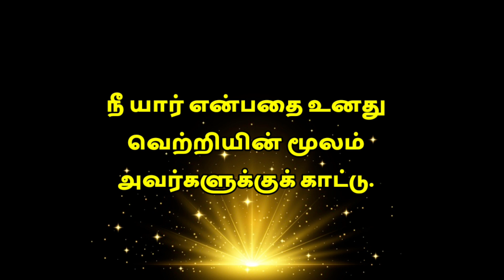Tips To Keep Calm | Google Teaching Platform | Tamil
This video is talking about psychological facts of human behavior. This is the google online teaching platform. psychological facts of human behavior gives you many tips to know about human.

Psychological Counselor